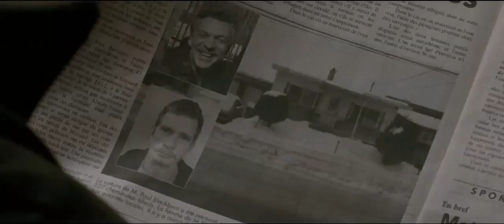Whitewash Official Trailer 2 (2014) - Thomas Haden Church Drama HD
Whitewash Official Trailer (2014) - Thomas Haden Church Drama HD

In the harsh, wintry woods of rural Quebec, Bruce (Academy Award®-nominee Thomas Haden Church), a down-on-his-luck snowplow operator, accidentally kills a man during a drunken night joyride. Stricken with panic, he hides the body and takes to the deep wilderness in hopes of outrunning both the authorities and his own conscience.

But as both begin to close in, Bruce falls apart mentally and morally and mysteries unravel to reveal who he was before the accident, the truth behind his victim, and the circumstances that brought them together in a single moment.

A darkly comic noir in the vein of the Coen Brothers, Emanuel Hoss-Desmarais's WHITEWASH is a gripping exploration of a well-meaning Everyman at the end of his rope.